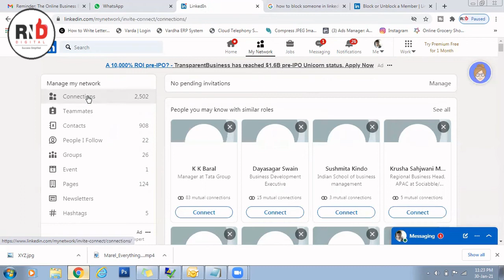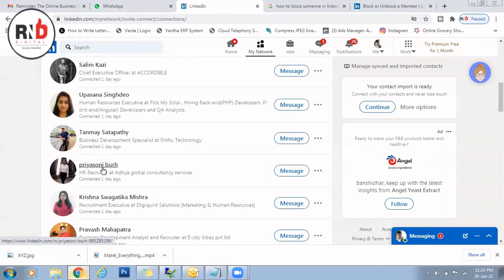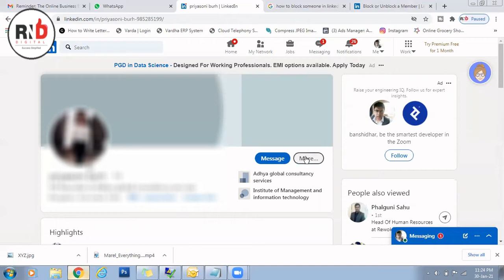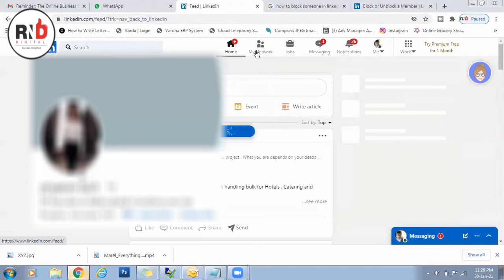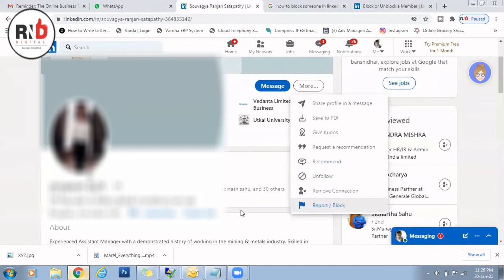How To Remove Unfollow Block Connections On LinkedIn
Block or Unblock a Member

You can block a member from viewing your profile, using your desktop or mobile device.
Once you've blocked a member, they'll appear on your blocked list.
The blocked member won't receive any notification of this action.

To block a member from viewing your profile:

Go to the profile of the person you'd like to block.

Click the More… button below the member’s profile picture and select  Report/Block from the list.

Select Block [member name] from the What do you want to do? pop-up menu.

Click Block to proceed or Go back to review your options.

for more details